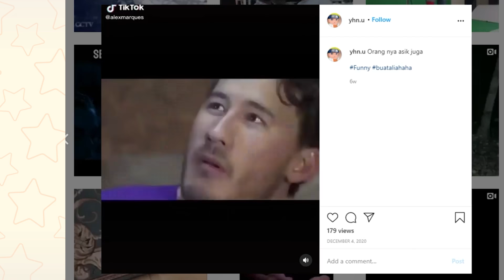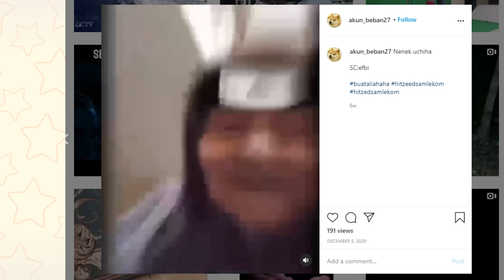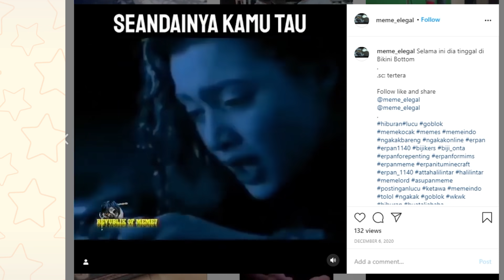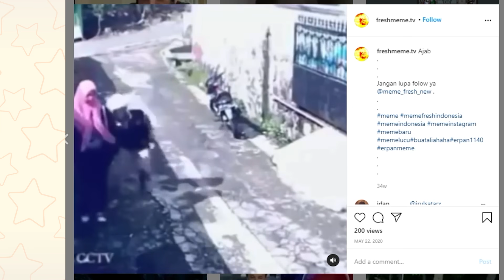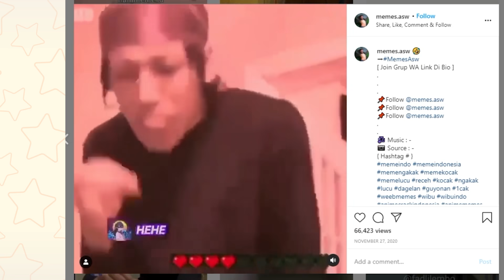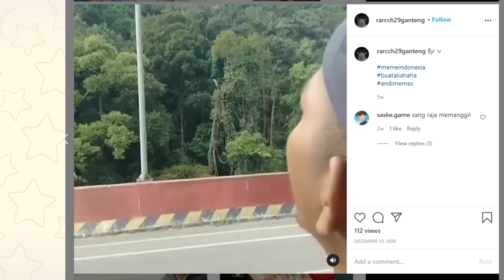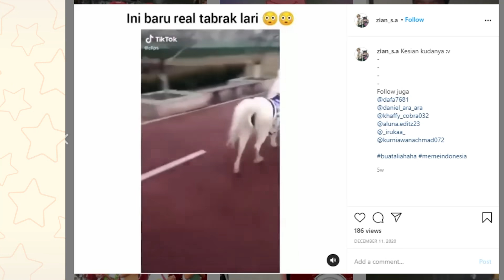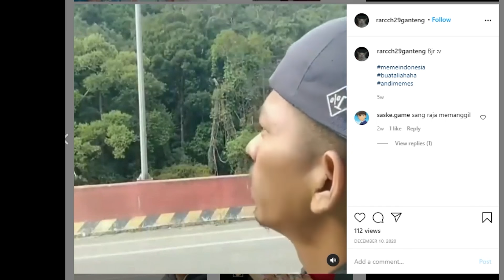NARTOOOOO!! Jangan Ketawa Jangan Ngakak!!! Tahan Tawa. (Vtuber Indonesia)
JAJJAJAJAJJAJA (ketawa spanyol)
Kirim meme-meme kalian lewat instagram atau twitter dan beri tagar buataliahaha plese :D
Jangan tag biar aku ga kena spoiler dan bisa react di video~
Sosmed -
Mohon dukungannya...!